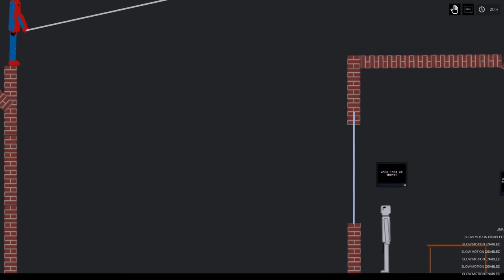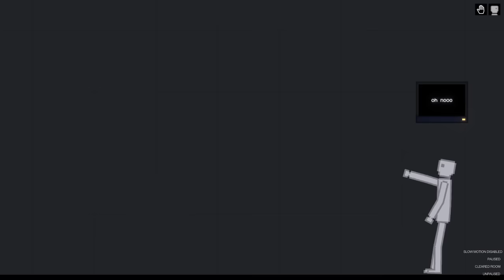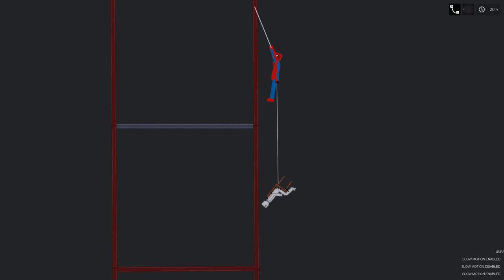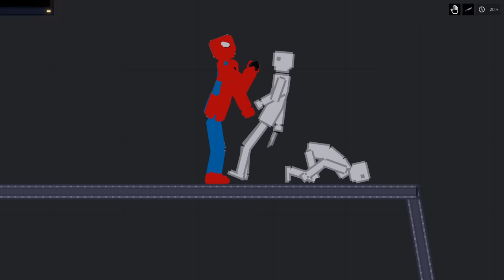Spider-Man Is Fighting Crime In People Playground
Welp spider-man is amazing haha had fun making this video :)